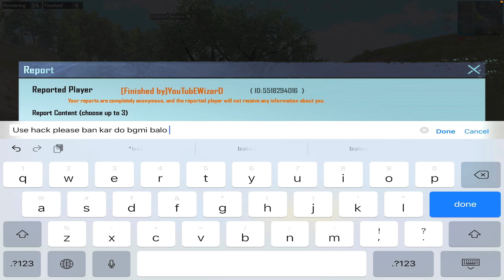🥵Ban Pan 2.0 is Very Strong || Bgmi C2S6 Solo Conqueror Rank Push Tips&Tricks Solo Conqueror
Hacker live ban

How to ban hackers

Device.                        . I pad
Editing software.       .LumaFusion
Earphone.                  .Mi Dual Driver

            Achievement—

^Season 12 Conqueror Tpp SOLO
^Season 13Conqueror Tpp SOLO
^Season 15Conqueror Tpp SOLO
^Season 17Conqueror FPP SOLO
^Season 18Conqueror Tpp DUO
^Season 19Conqueror Tpp DUO
^Season C1S1Conqueror Tpp SOLO
^Season C1S2Conqueror Tpp DUO
^Season C1S3Conqueror Tpp DUO
^Season C2S2Conqueror Tpp DUO
^Season C2S3Conqueror Tpp DUO
^Season C2S4Conqueror Tpp DUO
^Season C2S5Conqueror Tpp SOLO
^Season C2S6Conqueror Tpp SOLO

thumb sleeves
i pad

.IN GAME NAME__YouTube Royal
.PLAY STYLE__ 4 FINGER GYROSCOPE ALWAYS ON

Ingamename YoutubeRoyal

Your Qusentions 👇
c2s6 में conquerior कैसे जाऐ
Kitne points pe conqueror milta hai bgmi
100% Conqueror मिलेगा C2S6 Bgmi
Ace Master से Conqueror कैसें करें Bgmi
 दिन में कितना Plus करें , हर Match में 50+ कैसे लें
How Many Points To Reach Conqueror In Duo/Solo BGMI
How To Reach Ace To Conqueror In BGMI C2S4
Top 5 Biggest Mistake in CONQUEROR LOBBY
EK Galti Or Khel

keywords..

solo conqueror bgmi rank push season
C2s5 tips and tricks,
solo conqueror bqmi ace star
solo conqueror bqmi emulator,
solo conqueror bami in tamil
solo conqueror bami low end device,
solo conqueror pub lite,
solo conqueror pug lite tips,
Solo Conqueror bami
Solo Conqueror bami Gameplay
solo conqueror bgmi how to rank push in
2021,
solo conqueror bgmi rank push tips and
tricks,
solo conqueror bqmi how to win every 1v1